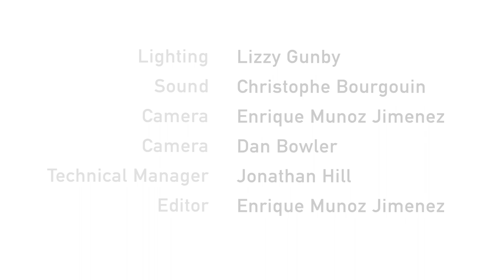Gary Oldman in Conversation with Douglas Urbanski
Filmed in The Rose Theatre, Rose Bruford College on Thursday 14 February 2019.